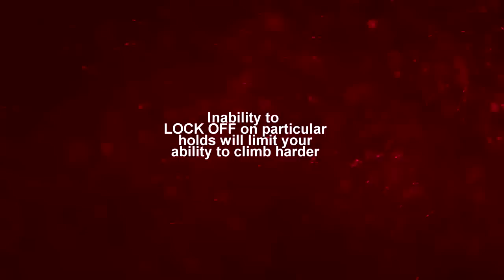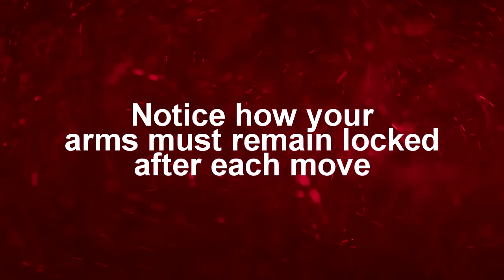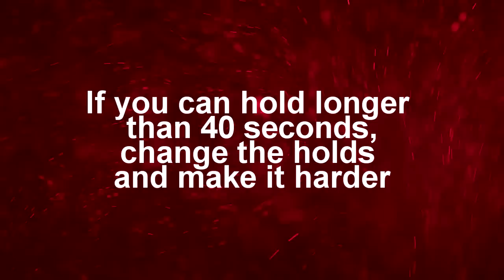Climbing Workouts - Training Lock Offs & Campusing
This video shows a workout module for lock offs and general strength  training based in the  Climbing Workouts ebook

This video about: Climbing Training Programs, Lock Offs, Campusing, Scheduling Climbing, Best Training Manuals, Climbing Workouts, Climbing Exercises, Climbing Routines, Methods for Performance, Best Practices in Training, Climbing Book